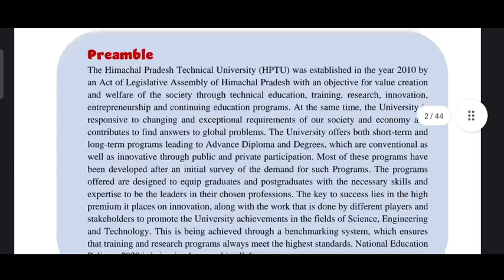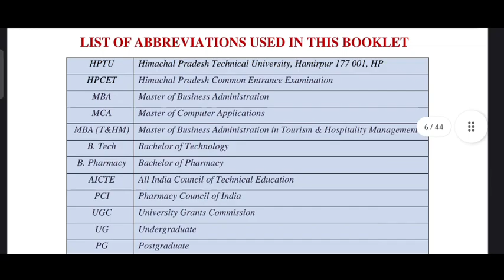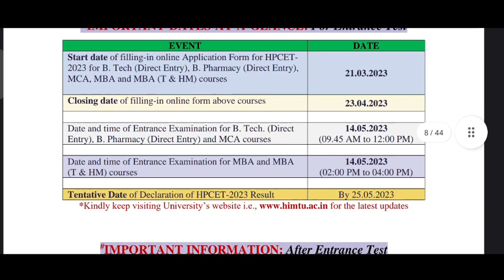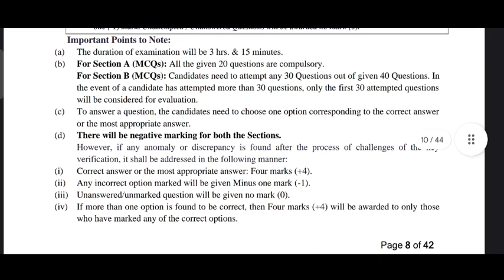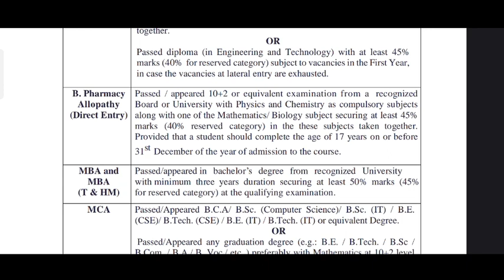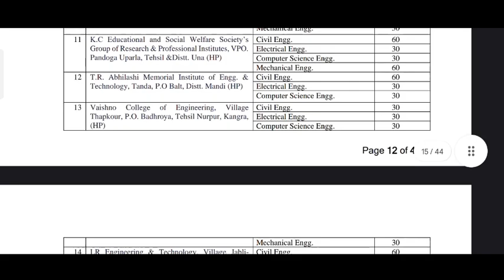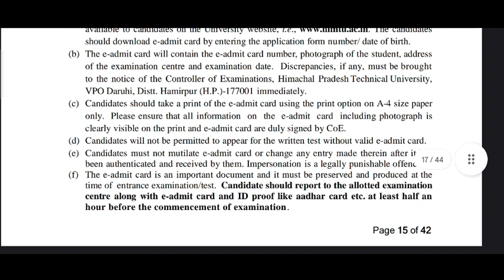HP CET ENTRANCE EXAM 2023 NOTIFICATION OUT NOW||HPTU ENTRANCE EXAM 2023